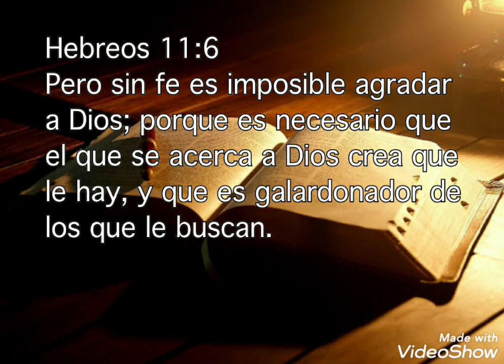Por qué se necesita interpretación?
Hebreos 11:6 Pero sin fe es imposible agradar a Dios; porque es necesario que el que se acerca a Dios crea que le hay, y que es galardonador de los que le buscan.